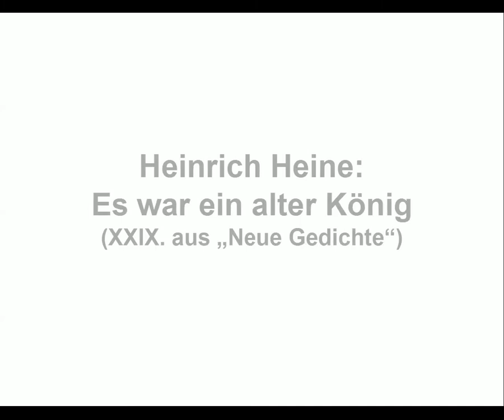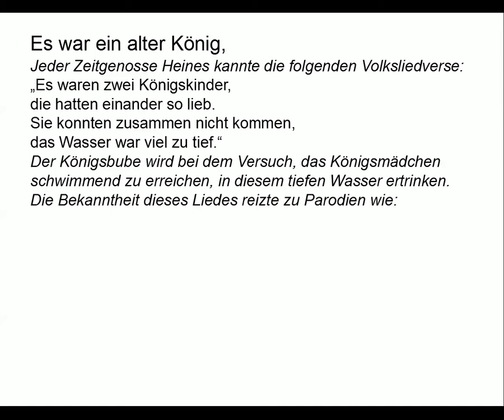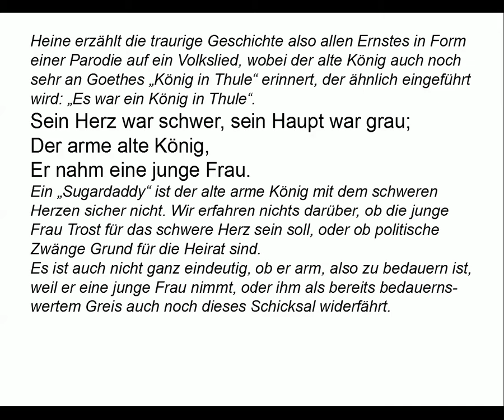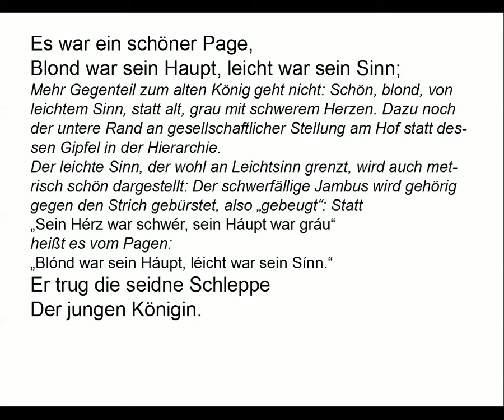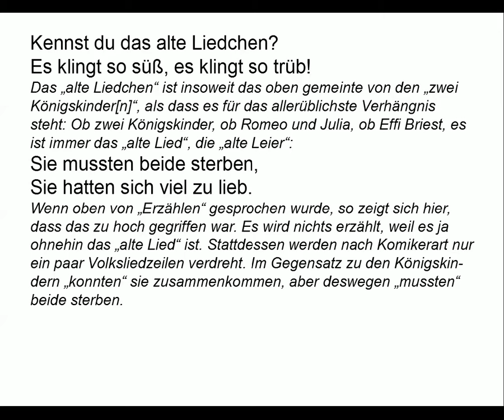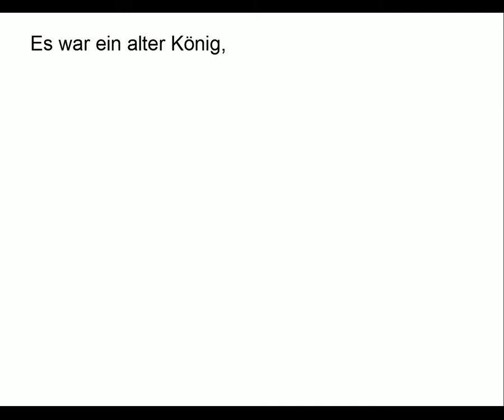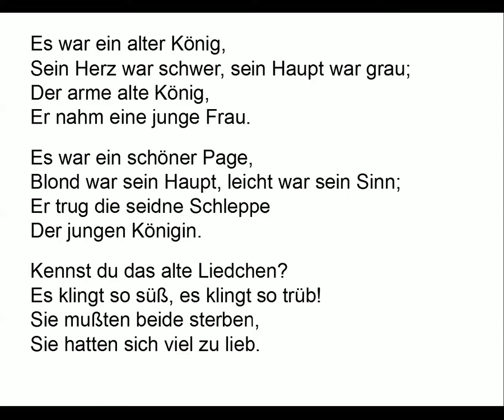Heine verstehen: Es war ein alter König (Gedichte-Karaoke 16) Rezitation/Analyse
Mein Vortrag (00:09)
Kommentare (01:00)
Teleprompter (05:25)

TEXT

Es war ein alter König,
Sein Herz war schwer, sein Haupt war grau;
Der arme alte König,
Er nahm eine junge Frau.

Es war ein schöner Page,
Blond war sein Haupt, leicht war sein Sinn;
Er trug die seidne Schleppe
Der jungen Königin.

Kennst du das alte Liedchen?
Es klingt so süß, es klingt so trüb!
Sie mußten beide sterben,
Sie hatten sich viel zu lieb.

KOMMENTAR

Jeder Zeitgenosse Heines kannte die folgenden Volksliedverse:
„Es waren zwei Königskinder,
die hatten einander so lieb.
Sie konnten zusammen nicht kommen,
das Wasser war viel zu tief.“
Der Königsbube wird bei dem Versuch, das Königsmädchen schwimmend zu erreichen, in diesem tiefen Wasser ertrinken. Die Bekanntheit dieses Liedes reizte zu Parodien wie:
es war kein Fährbetrieb.“
Oder Franz Wedekind über den dicken Bäcker und sein „würdiges Gegenstück:
Sie waren viel zu dick.“
Heine erzählt die traurige Geschichte also allen Ernstes in Form einer Parodie auf ein Volkslied, wobei der alte König auch noch sehr an Goethes „König in Thule“ erinnert, der ähnlich eingeführt wird: „Es war ein König in Thule“.

Ein Sugardaddy ist der alte arme König mit dem schweren Herzen sicher nicht. Wir erfahren nichts darüber, ob die junge Frau Trost für das schwere Herz sein soll, oder ob politische Zwänge Grund für die Heirat sind. Es ist auch nicht ganz eindeutig, ob er arm, also zu bedauern ist, weil er eine junge Frau nimmt, oder ihm als bereits bedauernswertem Greis auch noch dieses Schicksal widerfährt.

Mehr Gegenteil zum alten König geht nicht: Schön, blond,  von leichtem Sinn, statt alt, grau mit schwerem Herzen. Dazu noch der untere Rand an gesellschaftlicher Stellung am Hof statt dessen Gipfel in der Hierarchie. Der leichte Sinn, der wohl an Leichtsinn grenzt, wird auch metrisch schön dargestellt: Der schwerfällige Jambus wird gehörig gegen den Strich gebürstet, also „gebeugt“: Statt
„Sein Hérz war schwér, sein Háupt war gráu“ heißt es vom Pagen:
Blónd war sein Háupt, léicht war sein Sínn.

Der jungen Königin.

Wir erfahren nicht mehr, als dass er ihr aus dienstlichen Gründen nahe kommen durfte oder auch musste.

Das „alte Liedchen“ ist insoweit das oben gemeinte von den „zwei Königskinder[n]“, als dass es für das allerüblichste Verhängnis steht: Ob zwei Königskinder, ob Romeo und Julia, ob Effi Briest, es ist immer das „alte Lied“, die „alte Leier“:

Wenn oben von „Erzählen“ gesprochen wurde, so zeigt sich hier, dass das zu hoch gegriffen war. Es wird nichts erzählt, weil es ja ohnehin das „alte Lied“ ist. Stattdessen werden nach Komikerart nur ein paar Volksliedzeilen verdreht. Im Gegensatz zu den Königskindern „konnten“ sie zusammenkommen, aber deswegen „mussten“ beide sterben. Auf welche Weise? Wahrscheinlich nach Entdeckung des Ehebruchs hingerichtet. Und das, weil es sein „musste“, und vielleicht nicht einmal, weil der alte König das „wollte“. Es gibt hier keinen Bösewicht.
In welchem Zusammenhang steht diese kleine Fast-Ballade zu der sie umgebenden Liebeslyrik Heines? Die Geliebte, auf die sich der ganze Schmerz der anderen Gedichte dreht, servierte den jungen innig liebenden Dichter von leichtem Sinn ab für einen feisten spießbürgerlichen Philister: Gesellschaftliche Stellung statt Liebe. Die junge Königin ist so sehr Gegenstück dazu wie der alte König zum Pagen: Sie wendet sich vom gesellschaftlichen Rang ab und der Liebe zu und bezahlt dies mit dem Leben.